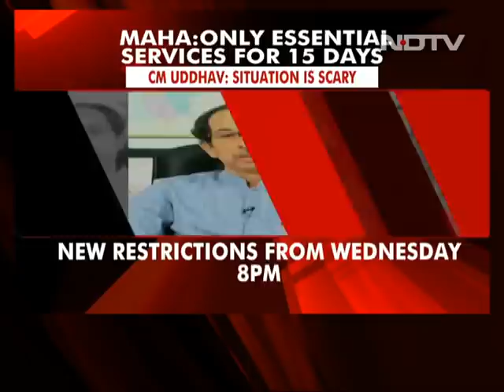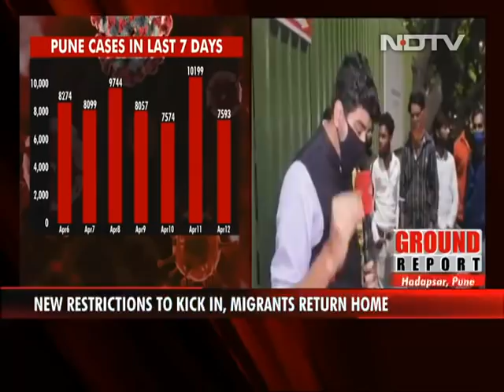Maharashtra: Only Essential Activities For 15 Days | The Biggest Stories Of April 13, 2021